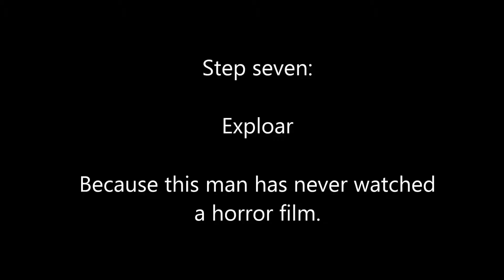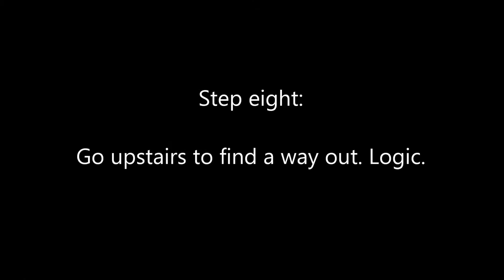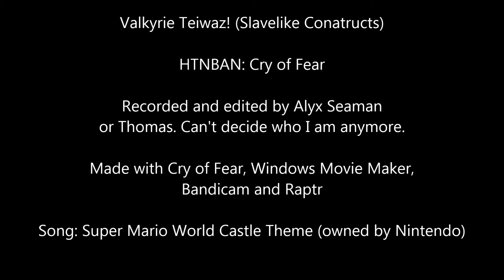How To Not Be A Newb: Krei of Fier | Valkyrie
In this second installment of HTNBAN, I instruct you how to properly play Cry of Fear! Music owned by Nintendo.

Nintenderp loves us. And we're using Mario music all the time because...